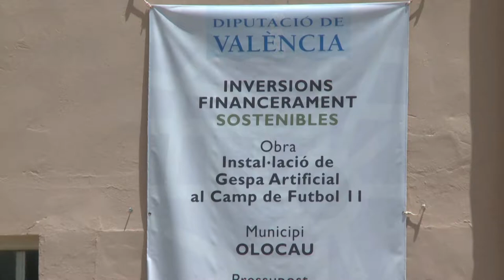VÍDEO. El Camp de Túria recibirá 8 millones de euros de inversión de la Diputación en 2018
La Diputación de Valencia tiene previsto invertir 7,9 millones de euros en los 16 municipios de la comarca del Camp de Túria este año, lo que elevará la inversión de la corporación en la comarca hasta los 30 millones de euros